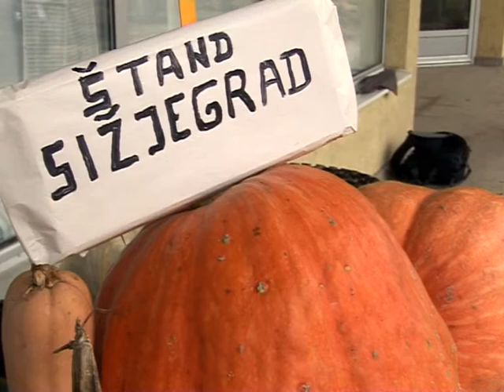Milenko Stevanović i Radislav Lazarević: Alaj volim otići na prelo, sa kolegom u Petrovo Selo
by Ozren Jorganović